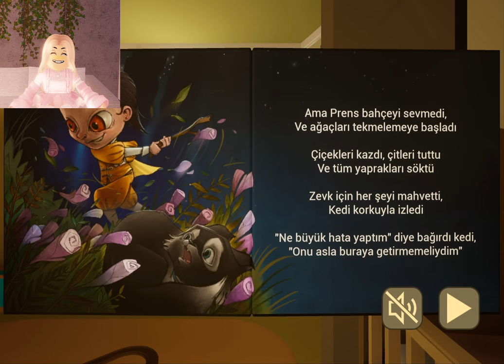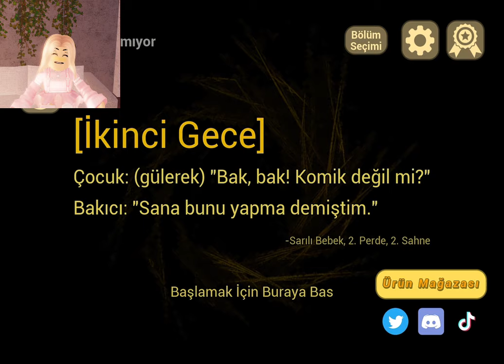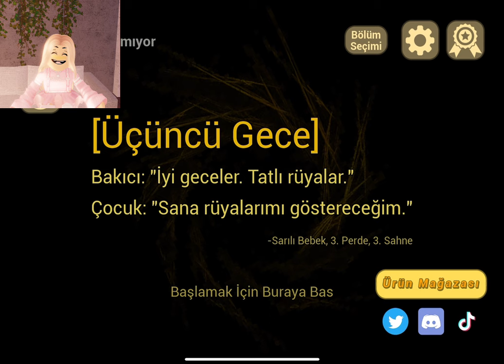Korku Dolu Deneyim: Şeytan Bebeğin Bakıcısı Oldum!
Bu videoda, şeytan bebeğe bakıcılık yaparken neler yaşadığımı görebilirsiniz! The Baby in Yellow oyununda korku dolu anlar yaşamaya hazır olun! 😱😈
Şeytan bebeğe bakıcılık yaptım. Başıma gelmeyen kalmadı! Baby in yellow’un devamının gelmesini istiyorsanız 10 like gelsin.Şeytan bebeğe bakıcılık yaptım! Yeni baby in yellow. 😱😈